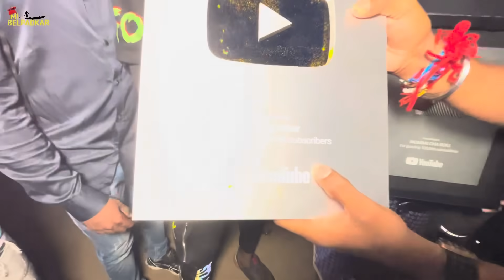VERSOVA KOLIWADA | नारली पौर्णीमा वेसावा कोळीवाडा २०२३ । Festival | Mumbai Festival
Beautiful narali Pornima  Music
Varudh  Patil

नमस्कार मंडळी
आज आपण आपल्या आजच्या व्हिडिओमध्ये वर्सोवा कोळीवाड्यातील नारळी पौर्णिमेचा महा सोहळा पाहणार आहोत.
वर्सोवा कोळीवाड्यातील नारळी पौर्णिमेची धमाल त्यांचा उत्साह आनंद डान्स मस्ती नटून थटून आपल्या दर्या राजाला शांत करण्यासाठी सोन्याचा नारळ अर्पण करण्यासाठी धमाल मिरवणूक या व्हिडिओमध्ये पाहायला मिळणार आहे
नारळी पौर्णिमा हा सण समुद्रकाठी राहणाऱ्या व प्रामुख्याने मासेमारी करणाऱ्या मुख्‍य कोळी लोकांचा सण आहे. पावसाळ्यात समुद्र प्रचंड खवळलेला असतो. बोटी जहाजांची वर्दळ या काळात बंद असते. समुद्राचा कोप होऊ नये, जहाजे, नौका सुरक्षित रहाव्यात, समुद्र शांत होण्यासाठी कोळी लोक या दिवशी समुद्राची पूजा करतात.पावसाळ्यात समुद्रामध्ये मासेमारीसाठी उतरणारे कोळी लोकांना समुद्रापासून धोका असतो. त्यामुळे श्रावणी पौर्णिमेनंतर पावसाचा जोर थोडा कमी झालेला असतो. समुद्र हे वरून देवतेच्या वास्तव्याचे ठिकाण मानले जाते. समुद्राची कृपा कोळी लोकांवर रहावी. म्हणून रीतसर पूजा करून वाजत-गाजत सोन्याचा नारळ अर्पण करतात.